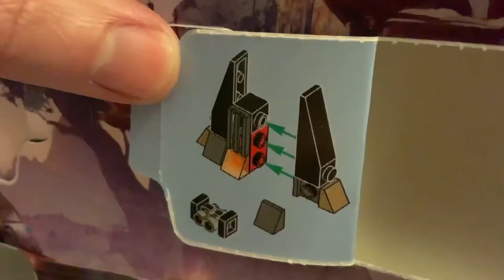Lego Star Wars Holiday Special Advent - Day 23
Day twenty three of set 75279 - LEGO Star Wars Advent Calendar!!
This year Lego themed the set around the Disney+ Lego Star Wars Holiday Special.
The special itself is really fun and theming the annual advent calendar on it is brilliant!
Join us each day of December leading up to Christmas 2020 as we open each panel, build, and display the model for your enjoyment!

Day 23 is... Fortress Vader (aka Darth Vader's Castle)on Mustafar and Darth Vader's TIE Fighter from Rogue One: A Star Wars Story!!